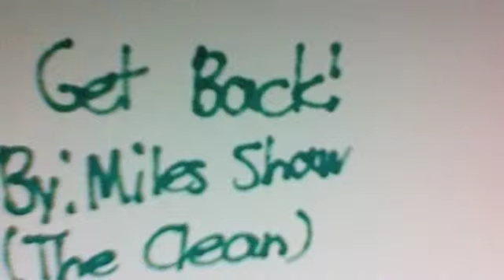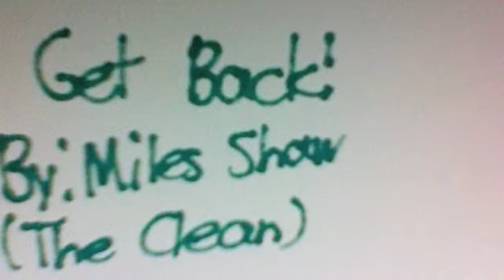Get Back! (CD 4-4) By: Miles Shaw (The Clean)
The original s by Ludacris, but this version is by me. I hope you enjoy.